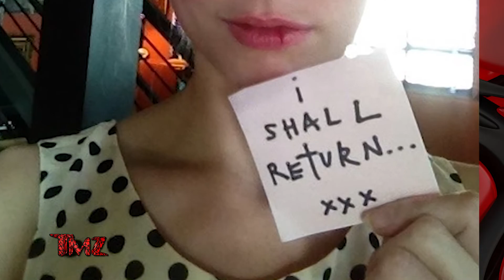TMZ On Demand: Amber Heard 'Bloody Lip' Photo, Johnny Depp's Team Say It's Bogus 5/11/22